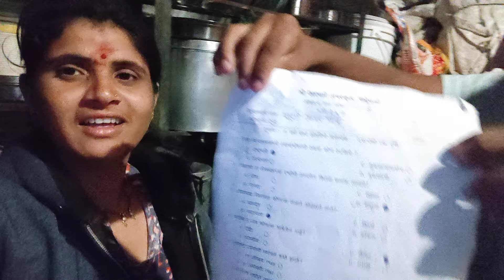६ सप्टेंबर, २०२२